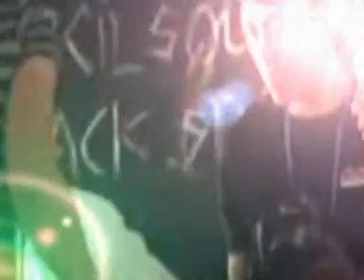Malaria cover Hary Roesli